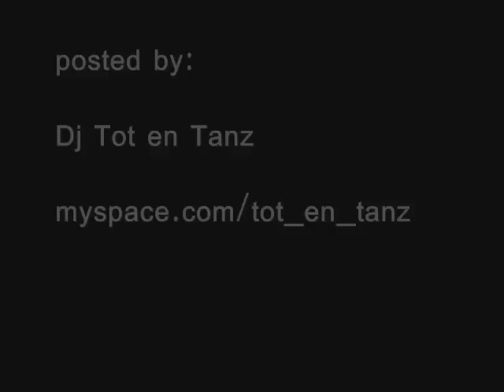Monuments - Ice Age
This is a song of Monuments one of the bands of the 80's in Torino (ITALY)